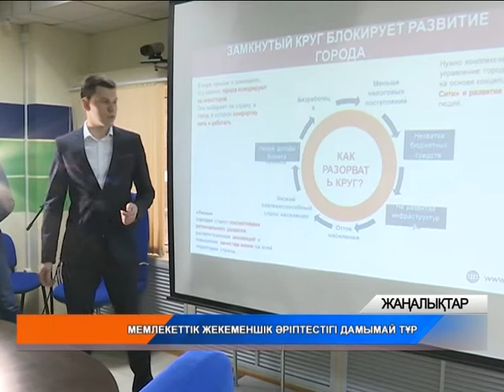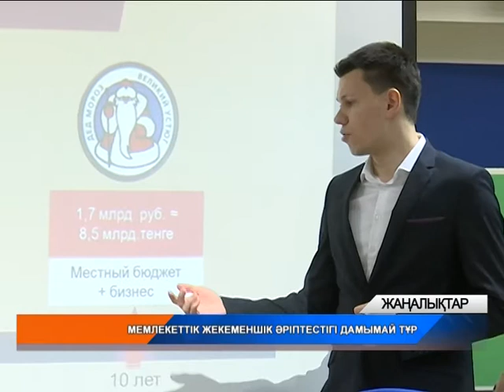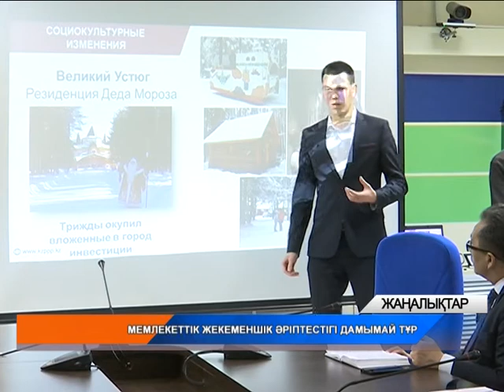Мемлекеттік жеке серіктестік жобасы жандануда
Батыс Қазақстан облысында мемлекеттік жеке серіктестік негізінде 14 ірі жоба іске асуда. Сұранысқа ие жобалар қатарында балабақшалар салу мен көшелерді жарықтандыру жұмыстары да бар. Бүгін жергілікті билік өкілдеріне осы саланың жай-жапсарын түсіндіруге арналған оқыту семинары өтті. Мемлекеттік жекеменшік серіктестігі батыс өңірінде әлі қарқынды дамымай тұр. Бұлай дейтініміз, былтырдың өзінде ғана, Қазақстан бойынша қолға алынған 253 жобаның 14-і ғана батыс өңіріне тиесілі екен. Толығырақ